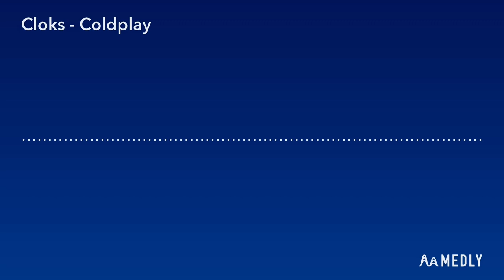🕰️ Cloks - Coldplay ⏰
No, this isn't actually by Coldplay. It is my own version of their song, (Clocks) and it was quite fun to make.

0:00 - Part 1
0:51 - Part 2